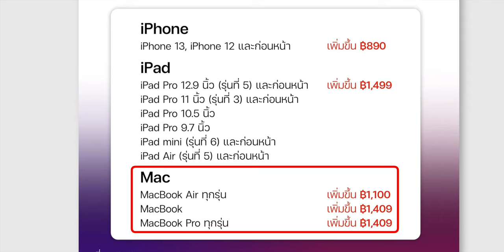iMoD Apple ประกาศขึ้นราคาเปลี่ยนแบต iPhone รุ่นเก่า (เริ่ม 1 มี.ค. 2023) เช็คราคาที่นี่!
Apple ประกาศแล้ว! เตรียมขึ้นราคาเปลี่ยนแบตเตอรี่ iPhone iPad และ Mac ที่หมดประกันแล้ว มีผล 1 มี.ค. 2023 แต่ละอุปกรณ์เพิ่มมาเท่าไหร่บ้าง มาดูกัน

00:00 - Apple ประกาศขึ้นราคาเปลี่ยนแบต
00:39 - ราคาเปลี่ยนแบต iPhone, iPad, Mac
01:41 - สรุป

10 เรื่องเด่น เหตุการณ์สำคัญของ Apple ในปี 2022

iOS 16.2 มาแล้ว! ฟีเจอร์ใหม่เพียบ ชมสรุปที่นี่